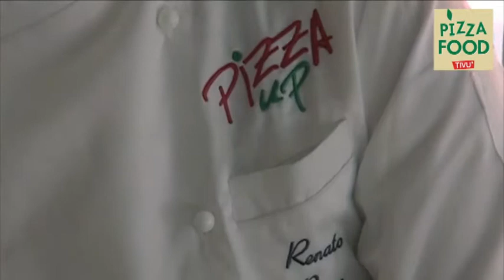Mini hamburger per vegani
Prelibatezze per vegani: a Pizza Up 2013 Renato Bosco, uno dei protagonisti del simposio, ha realizzato squisiti mini sandwiches utilizzando germinati di ceci della nuova linea di brick del Molino Quaglia